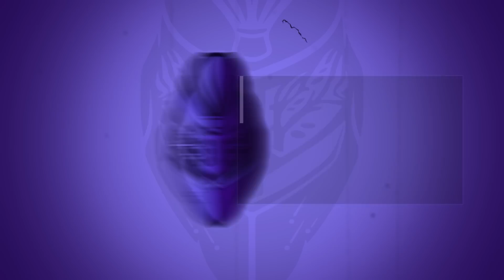DRIFTER'S SECRET AUTO RIFLE GOT BUFFED...(It's Beautiful)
So the Hazard Of The Cast remains one of the secretly best guns in destiny 2. It got sunset back in year 2 and needs to return. I have a spicy roll with zen moment and kill clip for you to enjoy..